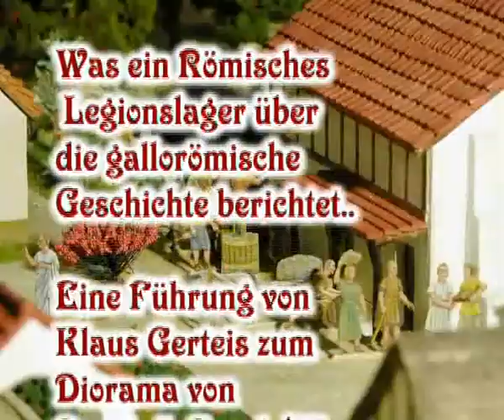Das Römische Kastell Neuss als Diorama mit Zinnfiguren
Was ein römisches Legionslager? Über die gallo-römische Geschichte berichtet, Klaus Gerteis zum Zinnfiguren Diorama von H.-J. Graul, Neuss